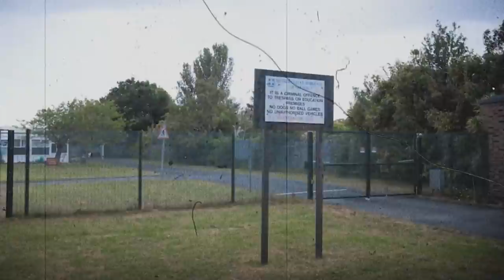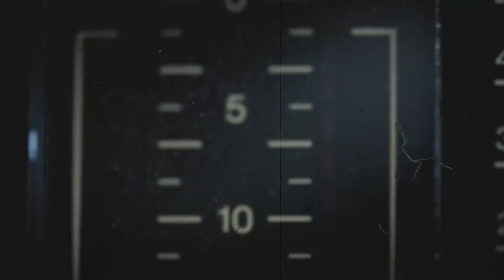SINISTRO CASO DE MICHAEL MOSS